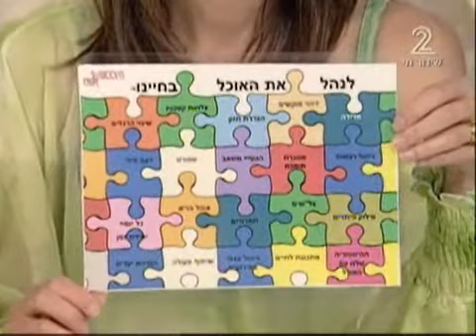איך לאכול בריא יותר ולהרגיש שבע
אנחנו אוכלים מסיבות שונות: מרעב, וגם מעצבים וכפיצוי לאכזבות וכניסיון להרגעת כאבים. אכילה מרעב רגשי גם משמינה וגם אינה מרגיעה לזמן רב. איך תזהו את מניעי האכילה שלכם ובעיקר, איך לשלוט בדחף?, שירית בן ישראל אימון אישי עם תוצאות והצלחות מהתוכנית-  'לחיות טוב'